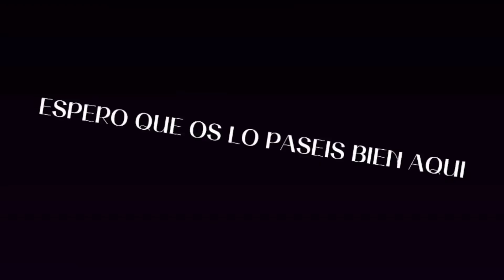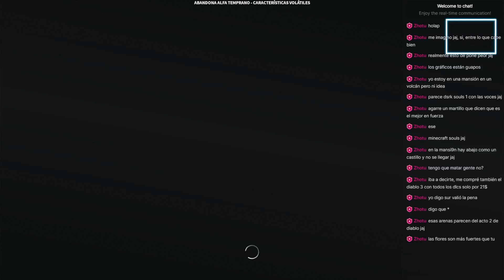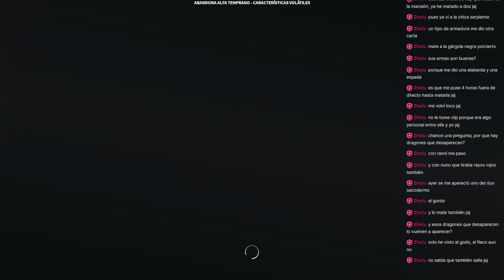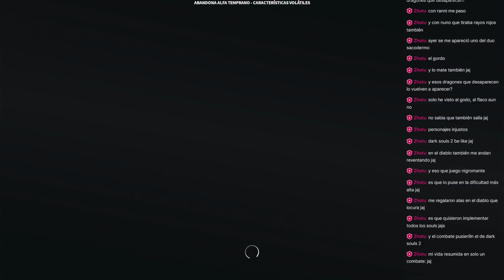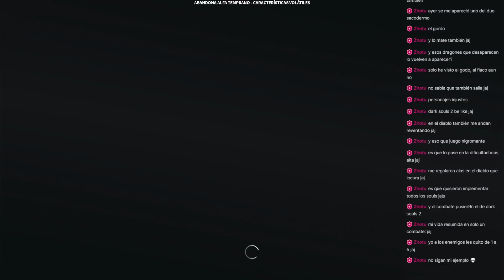🔲ROBLOX DARK SOULS💀 - DIA #1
💫PRIMER STREAMER ESPAÑOL DE SOOP LIVE💫

Hola soy Chandre de Barcelona y estoy aquí para divertirnos 😄.
Canal creado por fan de los videojuegos, videoconsolas Retro y Actuales.
Gameplay's🎮, coleccionismo, novedades, tutoriales, cacharreo y mucho más👀.
También trucos para tus juegos retro😜.

- SI QUIERES APOYAR MI CONTENIDO:
💰Donación Directa:
🛒Haz tus compras en AMAZON a través de este enlace:
📦Haz tus compras en ALIEXPRESS a través de este enlace: